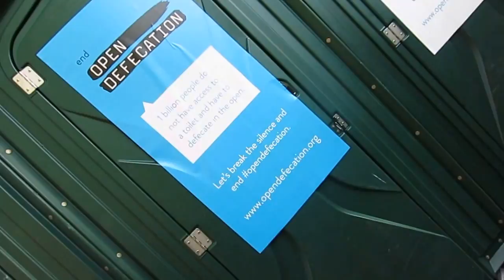NYC for Eric Prydz Show 9/28/2014